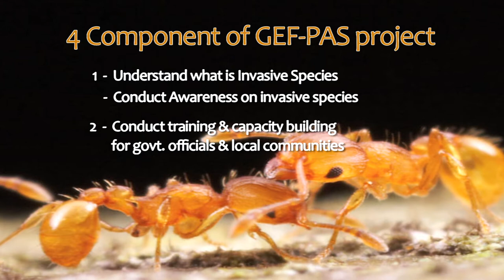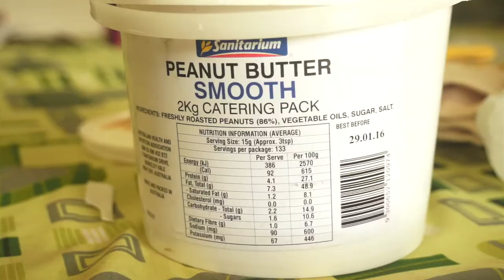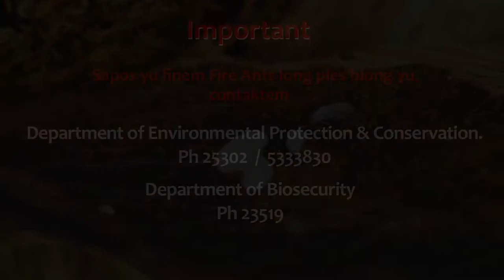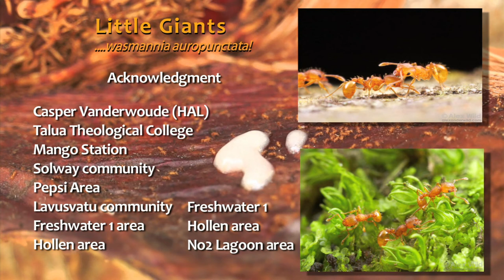Little Giants - Little Fire Ants (wasnannia auropunctata) : Vanuatu / by Alain Simeon